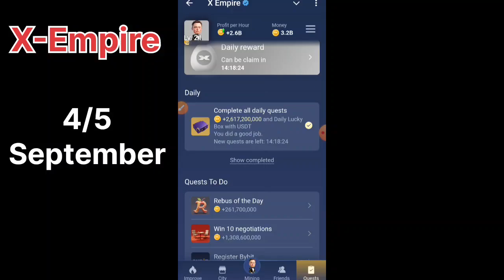X Empire 4/5 September Rebus of the Day!! Rebus of the day!! 5 September Rebus of the day